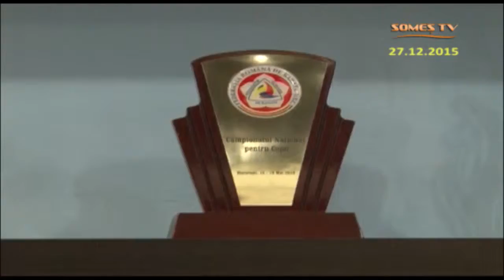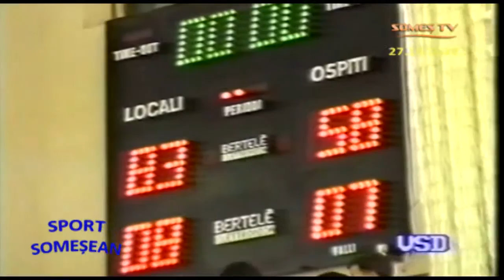Sport somesean 27 12 2015